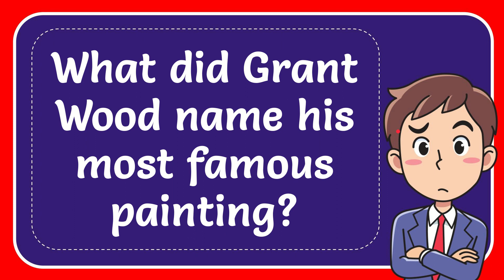What did Grant Wood name his most famous painting?